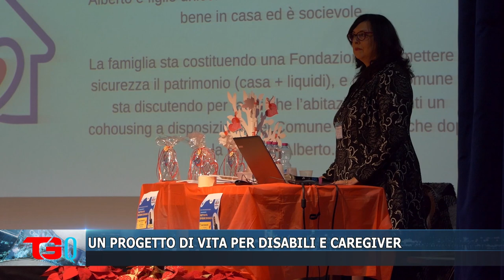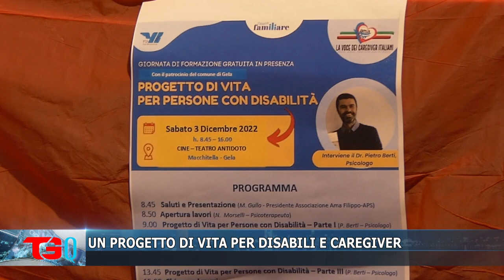UN PROGETTO DI VITA PER DISABILI E CAREGIVER